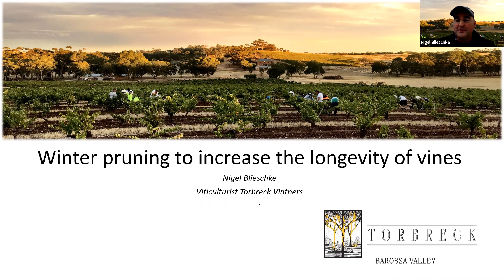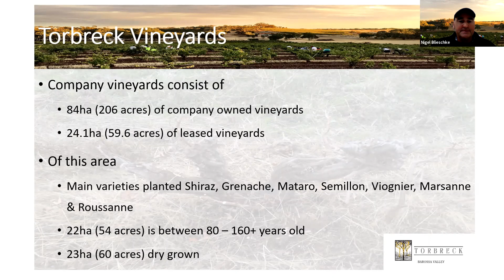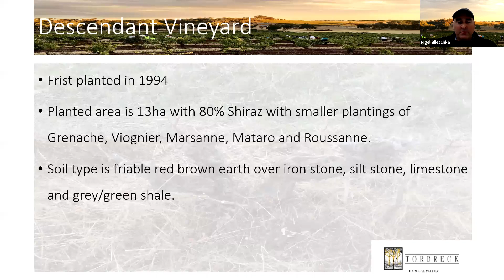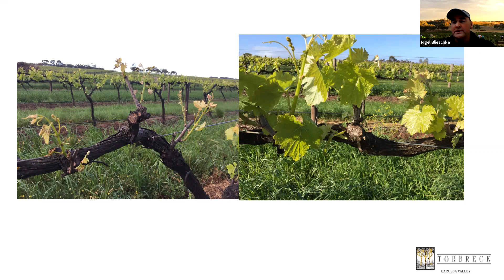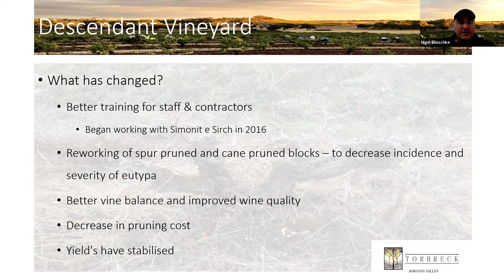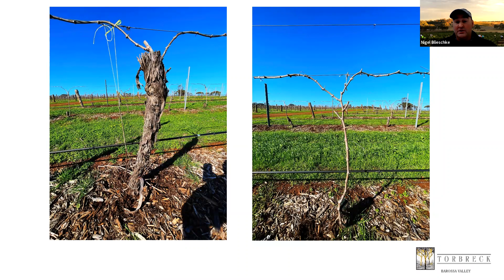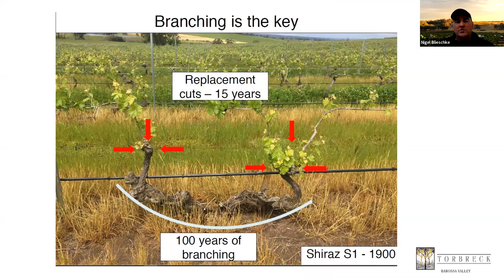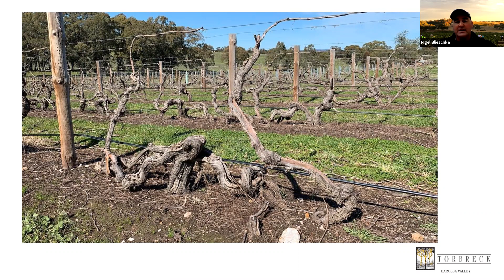Nigel Blieschke - Winter pruning to increase the longevity of vines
To view the full webinar: Winter pruning to increase the longevity of vines